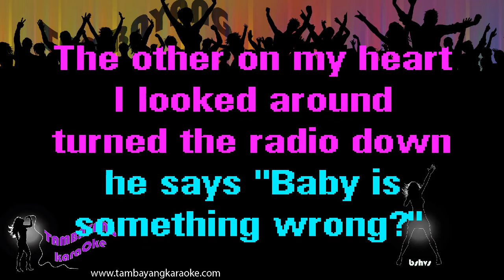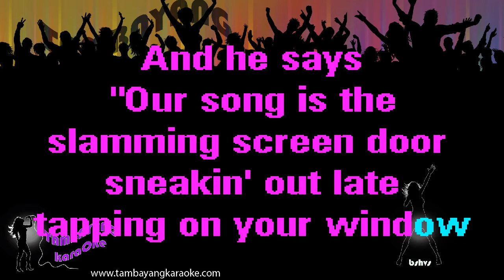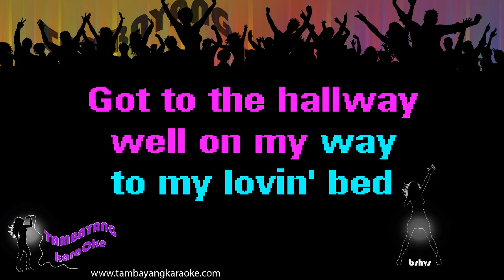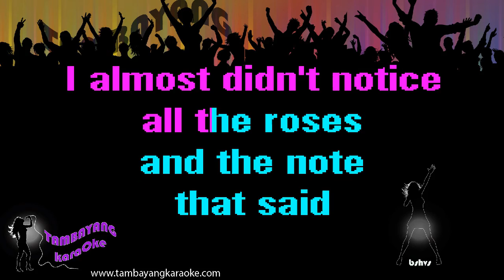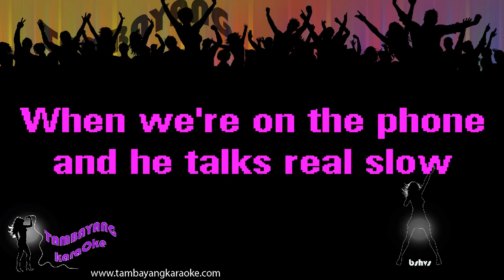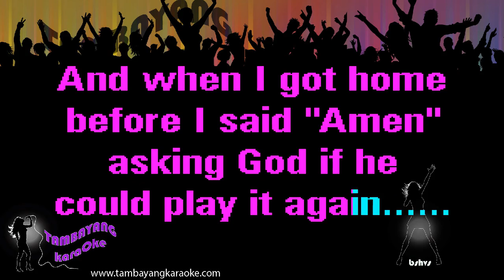Our Song by Taylor Swift